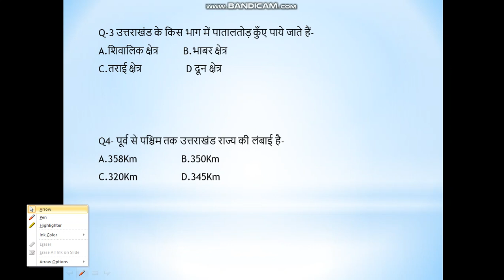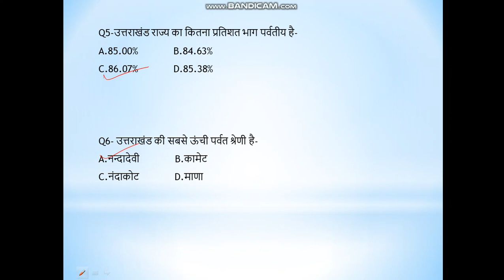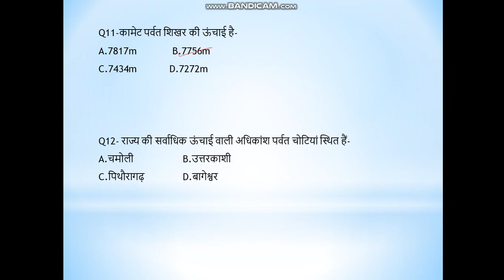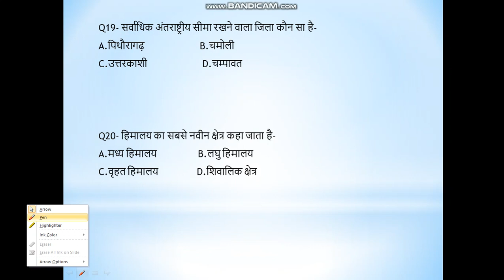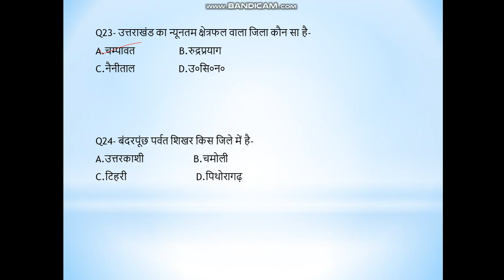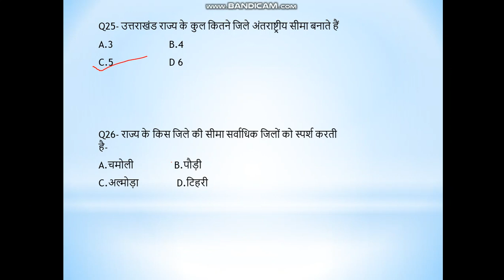UTTARAKHAND G K PART 16 उत्तराखंड भौगोलिक सरंचना व भौगोलिक विभाजन MCQ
This channel will cover the subjects of Diploma in Mechanical and Civil Engineering.It also covers Syllabus of NCERT Maths of Class 9th and 10th
UTTARAKHAND G.K. MCQ'S VIDEOS ARE UPLOADED THAT ARE USEFUL FOR UPCOMING PAPERS.

LINK FOR FLUID MECHANICS BOOK

LINK FOR FLUID BOOK